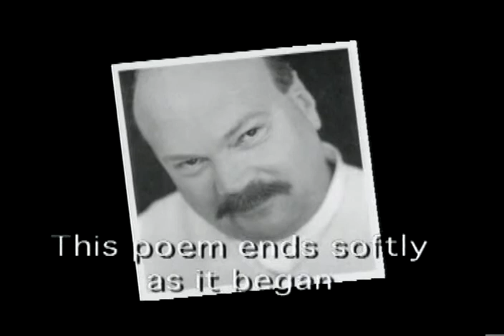Warren Wiebe Tribute Video (Part 1/2)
Beautiful and very moving tribute video produced by Warren Wiebe's long time friend Randy Barnett. Made up of pictures and short clips of Warren Wiebe's live performaces, the video has the wonderful Steve Dorff song A Little Thing Called Life as originally sung by Warren Wiebe. The poem belongs to Langston Hughes. A true labour of love.